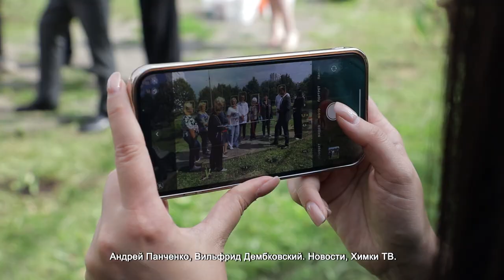ТЕРРИТОРИЯ КЛИНИЧЕСКОЙ БОЛЬНИЦЫ ПРЕОБРАЖАЕТСЯ